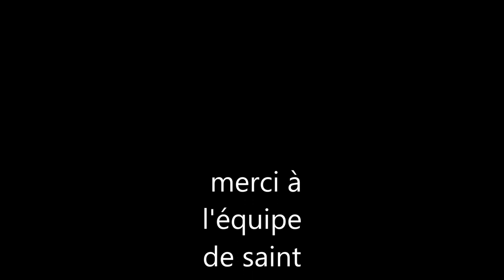saint bueil 22/09/2013 course de caisse a savon Manches 1 et 2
Saint Bueil est une commune  située dans le département de l'Isère dans le canton de Saint-Geoire-en-Valdaine

vidéos course de caisse a savon du 22/09/2013

Comité Alpes de caisse a savon